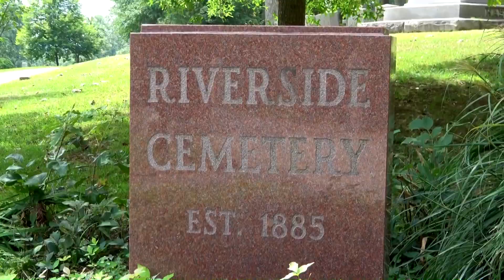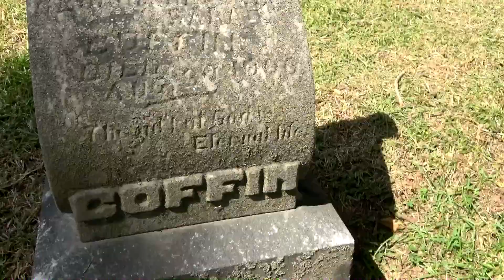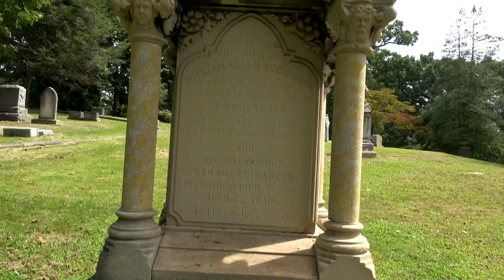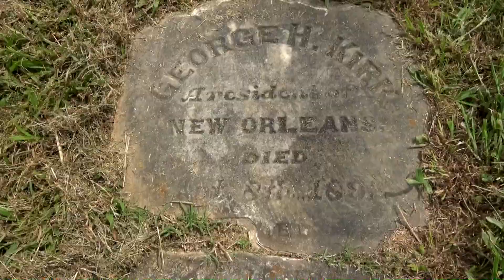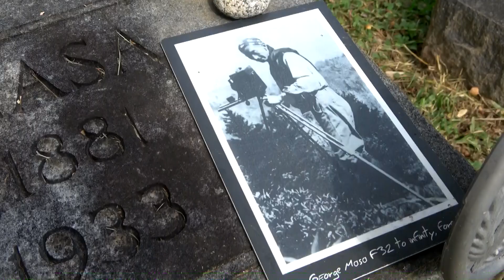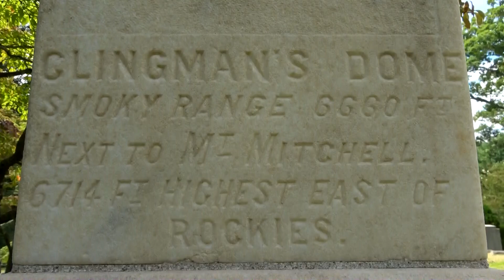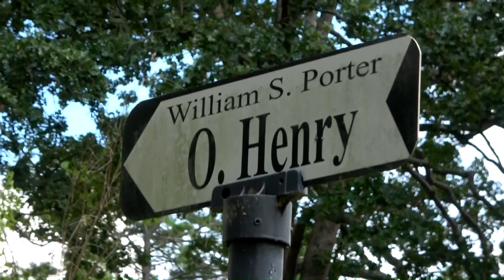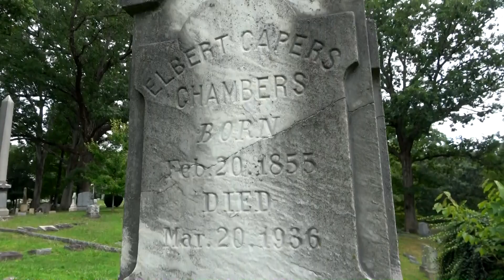Famous and Unique Graves of Riverside Cemetery in Asheville NC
Join the Highway Ghost for another cemetery safari in Riverside Cemetery located in historic Asheville, North Carolina. See the most famous and notable graves, as well as a few unique and creepy burial sites. This was quite an explore that took an entire Saturday afternoon to film.